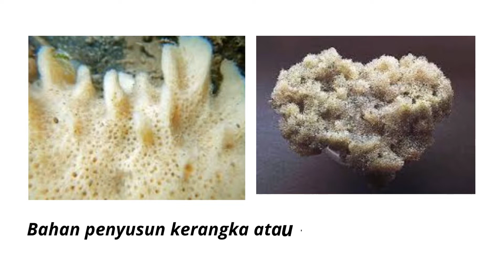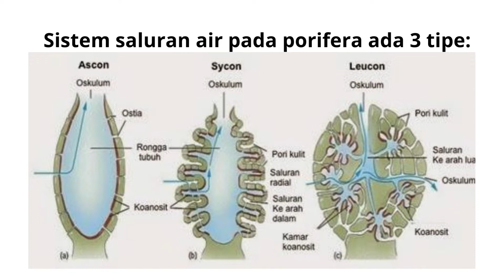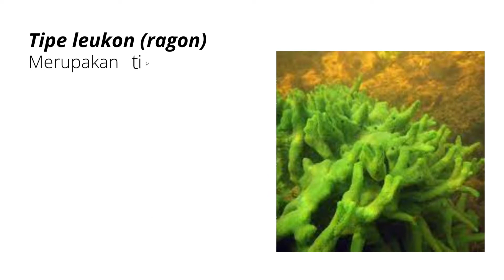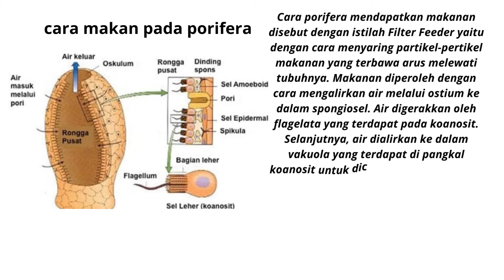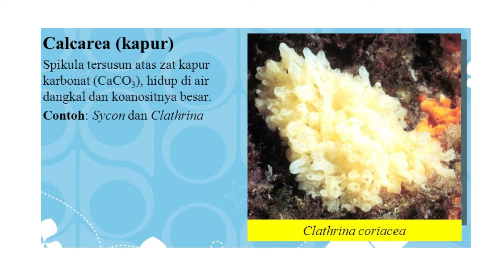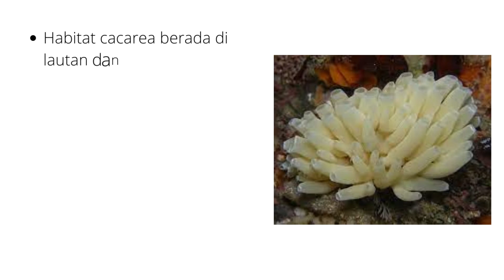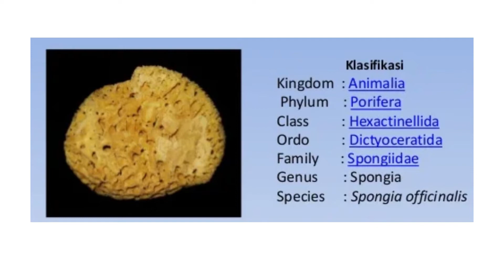PORIFERA||HEWAN INVERTEBRATA|SMA KELAS 10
Dunia hewan dapat kita kelompokkan menjadi dua berdasarkan ada tidaknya tulang belakang (vertebrae). Hewan yang tidak memiliki tulang belakang termasuk dalam kelompok invertebrata. Invertebrata dapat dikelompokkan menjadi enam filum, yaitu porifera (hewan berpori), coelenterata (hewan berongga), vermes (cacing), arthropoda (hewan berbuku-buku), mollusca (hewan lunak), dan echinodermata (hewan berkulit duri).
Video Pembelajaran ini Membahas Tentang Filum pertama Yakni PORIFERA.